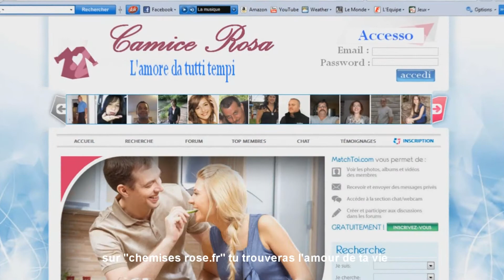garibaldi e anita, camisce rosa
conosci la vera storia di garibaldi e di anita? dove l'amore le hanno reunito per afffrontare loro destino in tutte le bataglie... Ma in realta... hanno utilasato "camiscerosa.it"